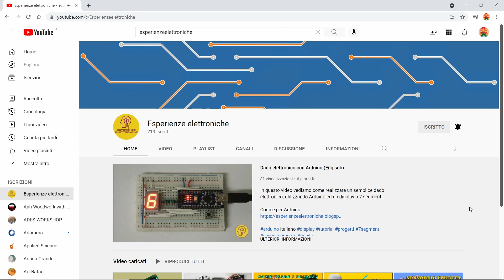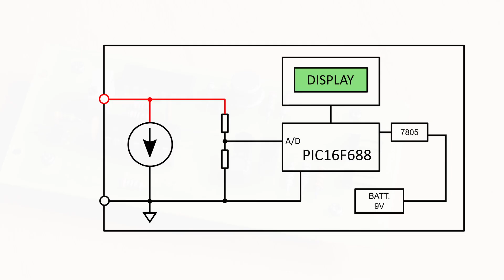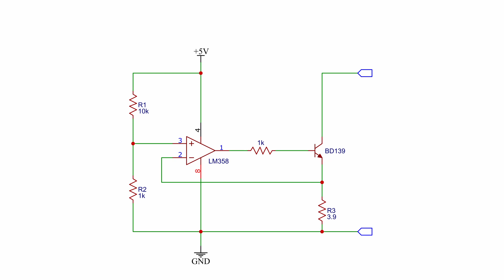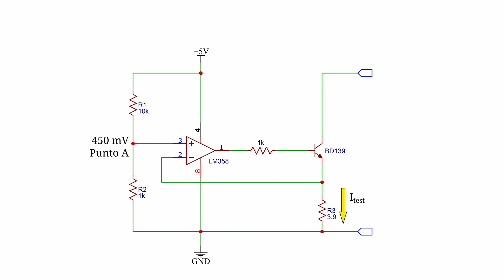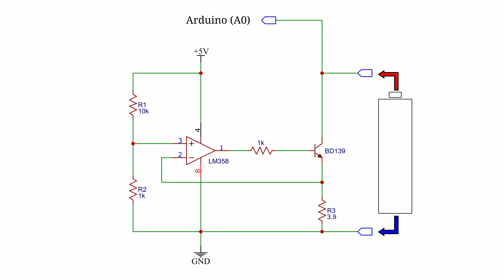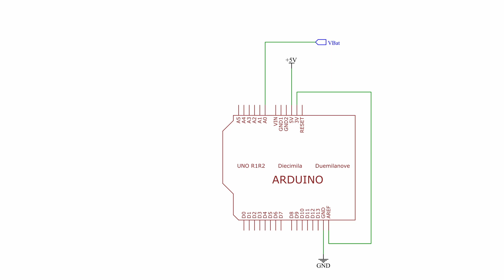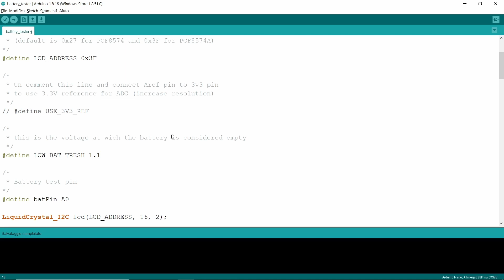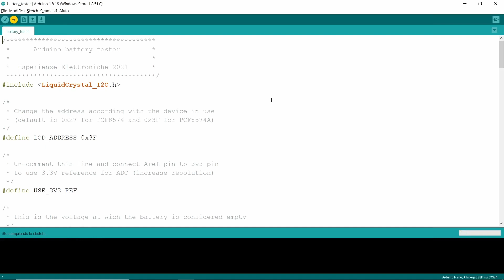Tester per pile con Arduino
!!! ATTENZIONE !!! Nello schema i piedini 4 e 8 dell'integrato lm358 risultano invertiti.
Il piedino 8 dev'essere collegato al positivo, il 4 a massa.

In questo video vediamo come realizzare un pratico tester per verificare lo stato di salute delle normali pile alcaline utilizzando Arduino.
Link firmware:
"Correction: 5:00 Errore"